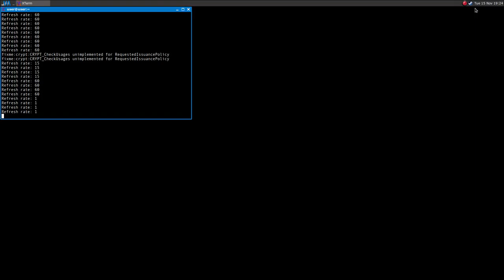Civil War: 1863 ·· Linux Gameplay using Wine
Hi!

This simple but deep game about the american civil war runs fine on Linux (vanilla Wine used)

Mesa 12.1.0-devel
16GB Ram DDR3-1600 cl9
ASRock Fatal1ty p67 Performance
Shitty HDD